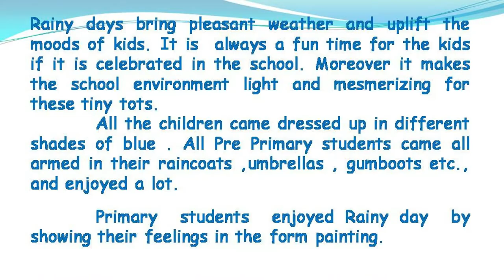Rainy day activity - Poster Making @ SAROORNAGAR